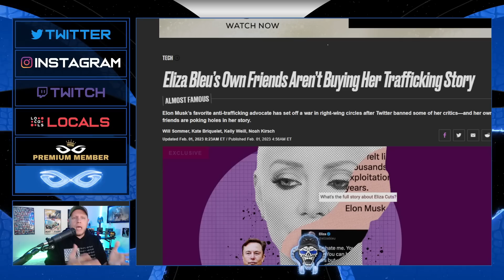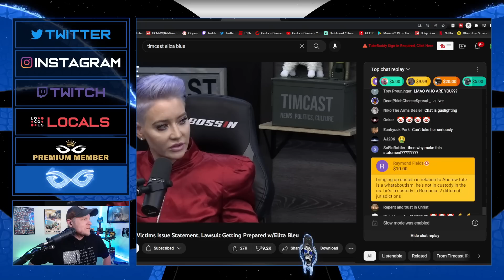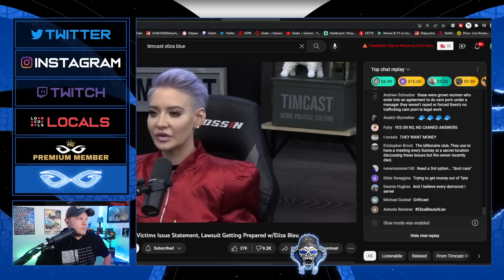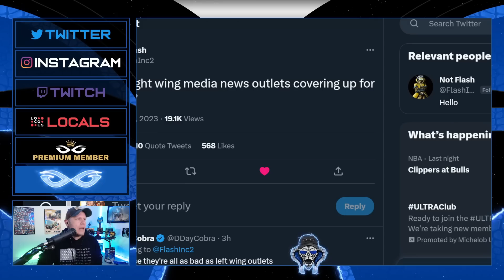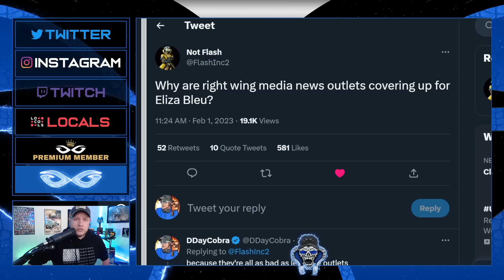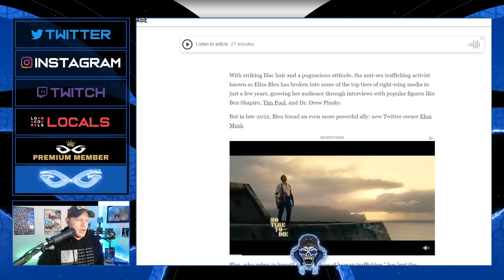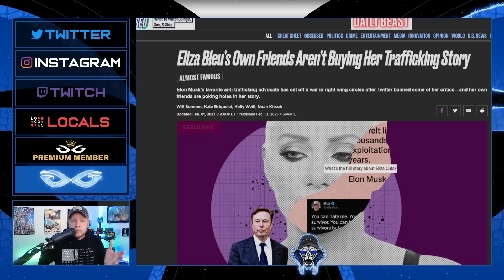Andrew Tate's Biggest Hater Gets EXPOSED LYING About EVERYTHING - Eliza Bleu Bombshell